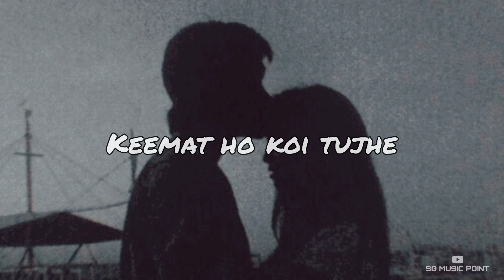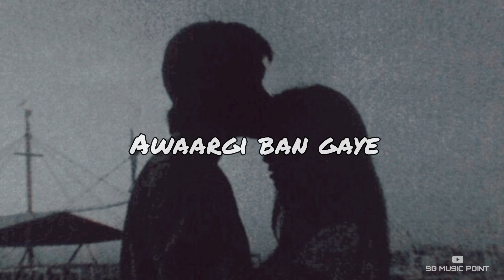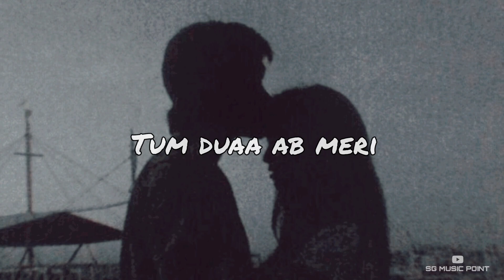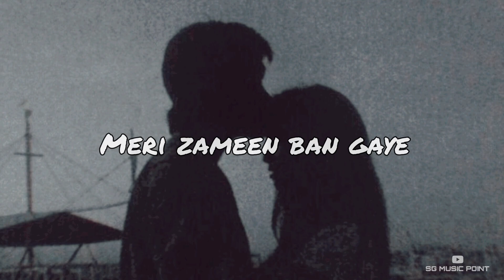Haan Hasi Ban Gaye | Female Cover | Slowed+Revarb | SG MUSIC POINT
Haan Hasi Ban Gaye | Shreya Ghoshall Hamari Adhuri Kahani